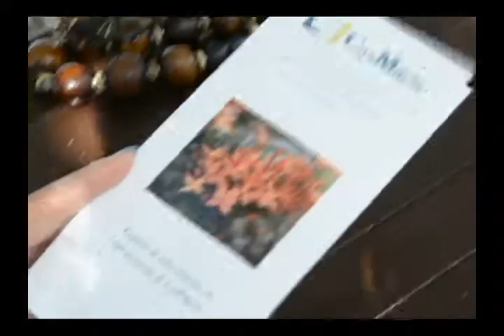Entrevista cu Gyseth Nuesch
Bo ta pensa cu bo casa tin otro pareha? Bo ta pensa cu bo ta wordu horta? Bo tin paranoia? Bo sa bira agresivo? Bo ta blo lubida unda bo a pone bo jabi? Bo no sa unda bo a laga bo tas? Unda bo a laga bo papelnan importante?!
E siman aki den Voices and Choices nos ta papia di e malesa di Demencia, y e frequencia y grado cu e por afectabo, e desorientashon den cas y con bo ta cambia... Nos invitado especial ta Gyseth Nuesch, kende ta psycologo trahando na Cas Marie.